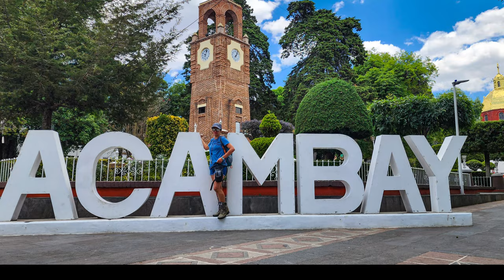PEÑASCOS DE DIOS Y CIUDAD DE ACAMBAY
Esta vez visité en Acambay, en el Estado de México, un lugar muy especial por las maravillosas vistas de paisajes, Los Peñascos de Dios y muy cerca encontré un complejo arqueológico: Huamango que me impresionó también muchísimo!! Y luego una visita al centro de Acambay.